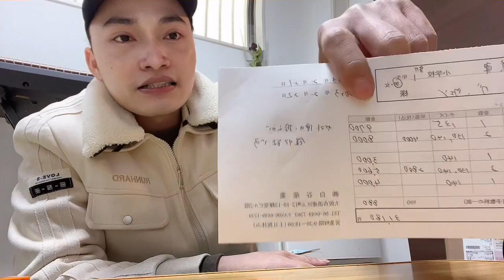Cho con vào trường tiểu học ở nhật bản có tốn kém gì không